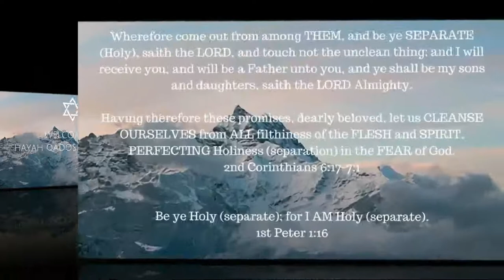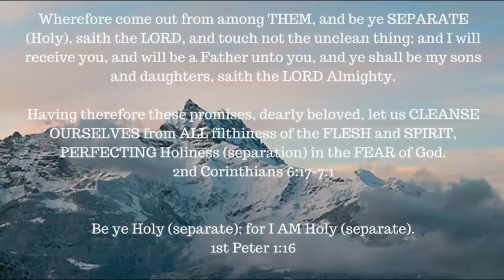ONE A DAY for the soul -- 11-29-17 -- Hebrews chapter 12: 14-15